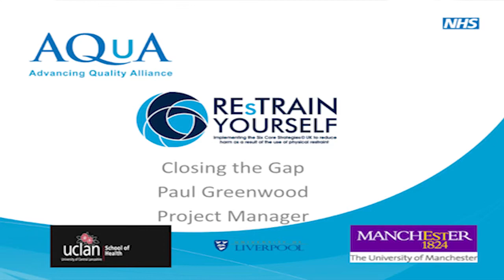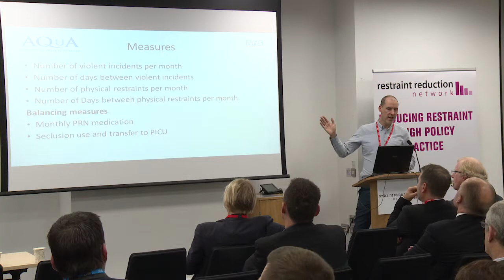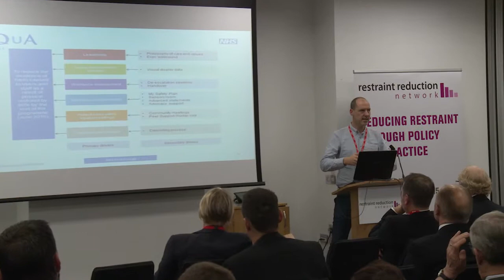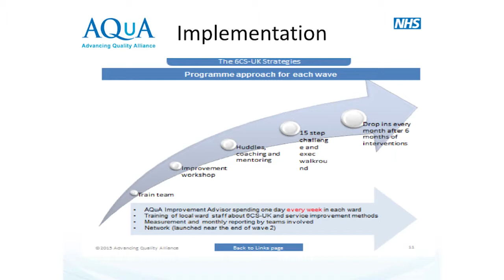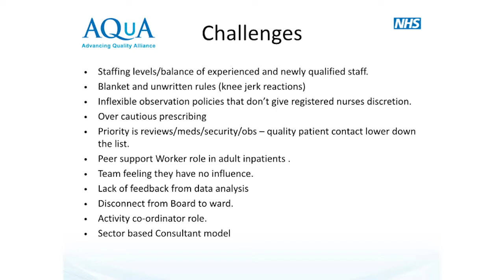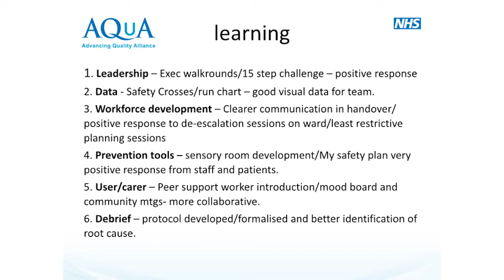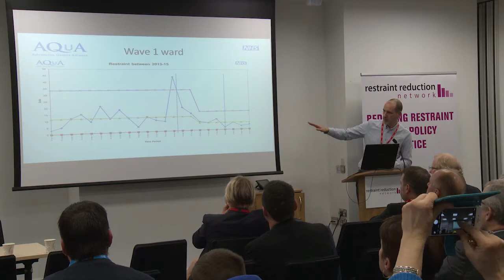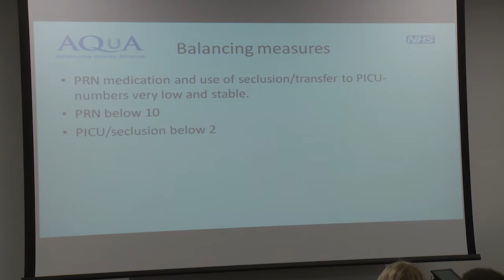Implementing the six core strategies on acute mental health wards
Paul Greenwood, Improvement Advisor at Advancing Quality Alliance (Aqua).

Implementing the six core restraint reduction strategies with acute mental health inpatient wards across the North West of England.